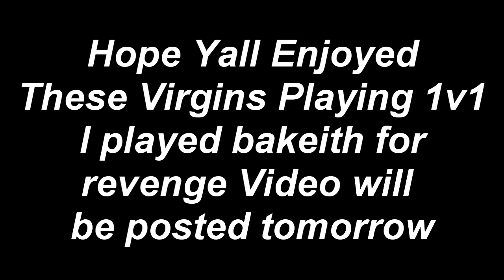9 YEAR OLD BROTHER 1V1 BAKEITH THE 11YEAR OLD SQUEAKER!!!! NBA2K17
Main account - DopeLMT don't add for free $3 For Add

FYI- I Make My Own Thumbnails

Social medias
🤘🏾 Facebook Jaylaa Lewis
🤘🏾 Twitter JaylaGaming
🤘🏾 Instagram jaylasgaming

prettyboyfredo is the king of fake pranks, solluminati has dreads, solluminati is scared of cashnasty,  chris smoove is my grandpa, i have the best dribble moves in nba 2k17, nba 2k18 news , nba 2k18 new parks, rainbow shot meter, new shot meter, no green releases nba 2k18, hall of fame demi nba 2k18, nba 2k18 park, annoying tv nba 2k18, speedboosting in nba 2k18, blue light jumpshot 100% more greens in nba 2k18, lsk vs hankdatank25, nba 2k17 game of the year, prettyboyfredo fake pranks, patch 7, mt. dew tourney, i have the best player builds in nba 2k17, nba 2k17 best player build for slasher, nba 2k17 best player build for sharpshooter, nba 2k17 best speedboosting player build, kellhitemup dropped off, chris smoove, ipodkingcarter, cashnasty, lsk drops off hankdatank25, won mt dew tourney nba 2k17, NADEXE MT. DEW TOURNEY RAGE, NADEXE, hankdatank25 exposed, 1v1 mycourt wager, 1v1 loser deletes their myplayer, teleport hopstep tutorial cheese most unguardable dribble move in 2k history, swante is my sensai, the book of swante, ultimate dribble tutorial nba 2k17, dont buy vc, proof nba 2k17 is broken, hankdatank25 dribble tutorial, hankdatank25 carried, nadexe vs hankdatank25, hankdatank25 carried by highest rep in rivet city and old town, halfcourt 3pt contest, halfcourt shot contest, fullcourt shot contest, best demigod sharpshooter build, dr2k, best slasher build in nba 2k17, dr2k slasher gawd, mt. dew tourney, i won the mt. dew 3x tournament, hankdatank25 mt. dew tourney, carrying hankdatank25, 100 game win streak, ending 2 back to back high win streaks, prettyboyfredo 100 game win streak exposed gone wrong, biggest clout chaser ever, orlandoinchicago, orlandoinchicago 1st legend, orlandoinchicago 100 game win streak, best duo in nba 2k17, highest rep in nba 2k18, nba 2k18 news, dual archetypes, nba 2k18 playground, nba 2k18 neighborhood, nba 2k18 prelude gameplay, gento